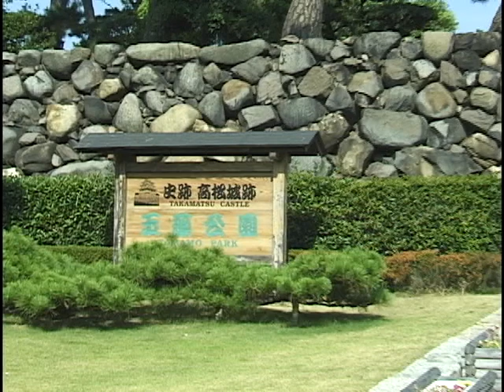玉藻公園 ／香川いきいきテレビ